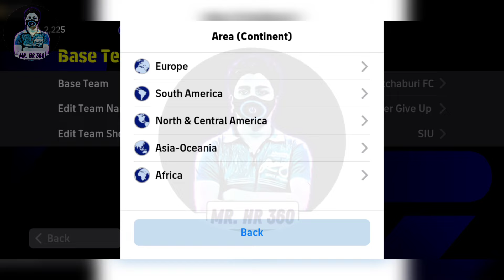Top 5 Best Formations For Long Ball Counter In eFootball 2024 | 4-1-3-2 Still Available!?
how to get unique formation in efootball mobile
football
best formation efootball 2024
how to get 424 formation in efootball 23
fifa
efootball 2024 gameplay
9al games
efootball23
pes 2024
competitor
424 formasi
turina
424 formation efootball 2024
new formation update in efootball 2024
4222 formation
best formation in efootball
efootball 2024
424
osc
efootball 23
every game win formation
4-1-4-1
5-2-3
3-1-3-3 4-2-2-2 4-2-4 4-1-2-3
10 best formation efootball 2024
s 123
pes2024
pes
efootball 2024 goals
pes2024
best formtions
new formations efootball23
efootball formation
efootball malayalam
4123
best formation in efootball 2024 mobile
424 formation
efootball2024 mobile
hidden formation
formation update
mackie pes hd
pes doctor
tips
efootball2024
433
4222
latest efootball formation malayalam
pes 2024
games
gamer
best hidden formation
424 efootball 2024
424 formation efootball
android
ducky
bedevil gamerz
game
mobile
get 424 formation
efootball secret formation
formation
424formasi
formasi efootball
424 formation efootball2024
efootball update
424 formation efootball 2024 new update
update
soccerworld
efootball & i
pes universe
harsh tatsuya
2 amf
2 amf formation
2 amf formation pes
manager review
how to get 4-3-3 formation efootball 2024
tricks